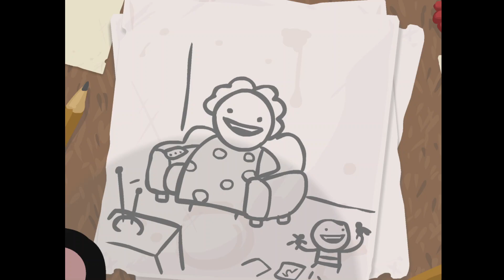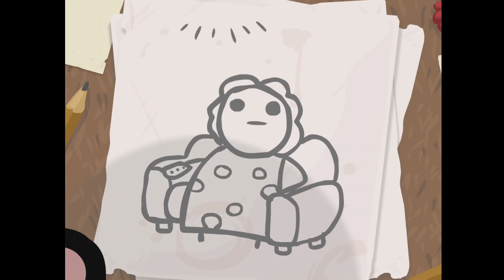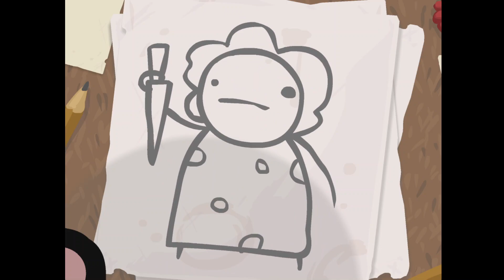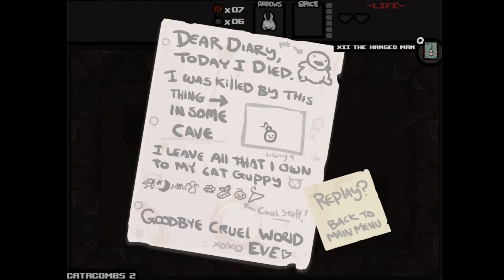[The binding of Isaac] Ep. 37 I played so bad today!